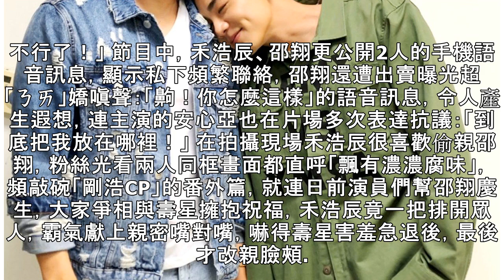邵翔出現「新歡」冒腐味 工作人員：小蠻怎麼辦